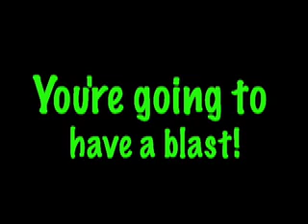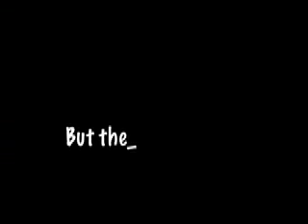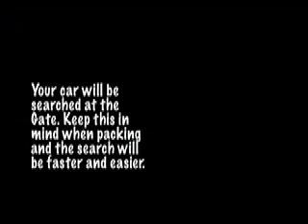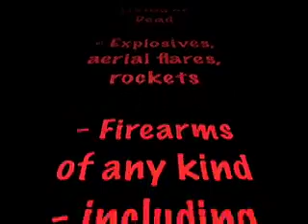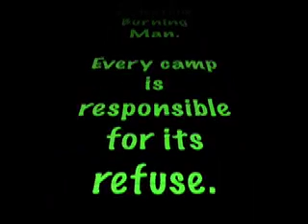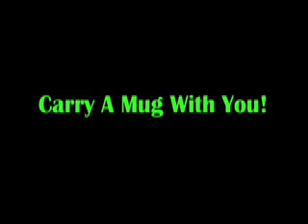BurnerTips web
First time going to Burning Man?  Here are a few tips you should know before making your trek to the playa.